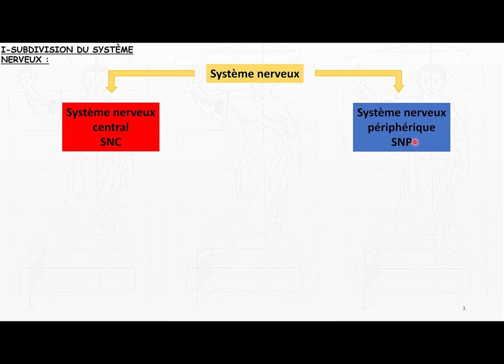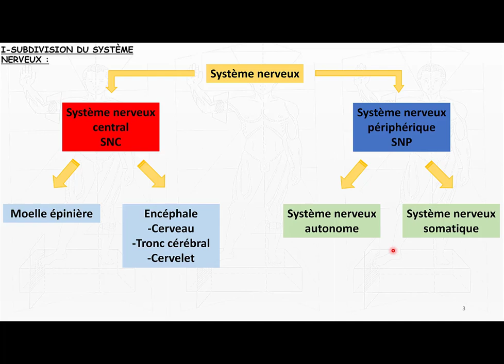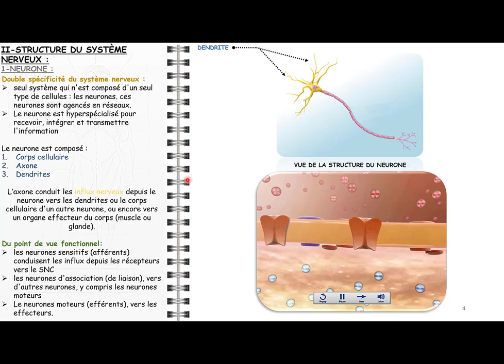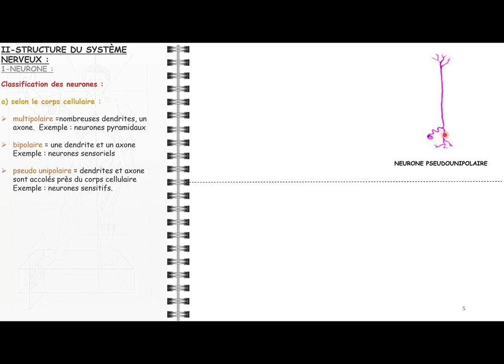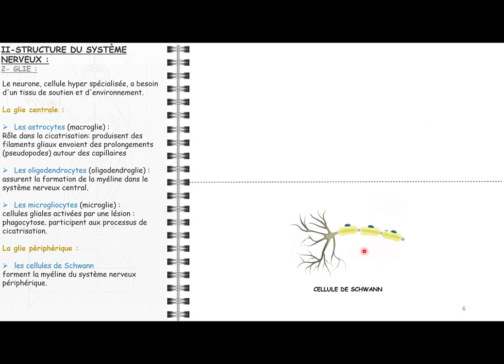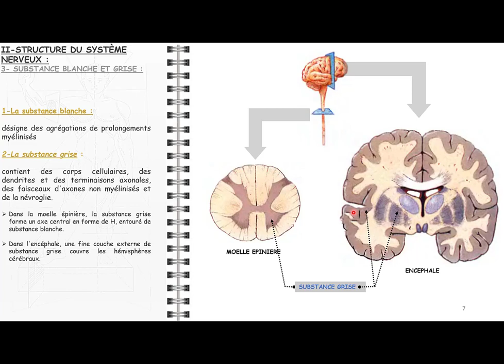ANATOMIE FMPM GÉNÉRALITÉS